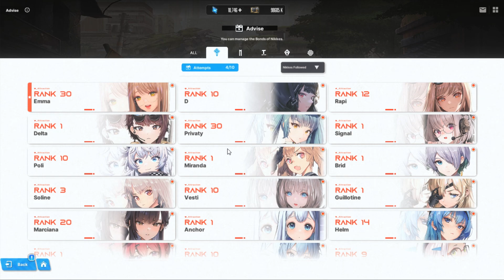Diesel Drives Me Insane - NIKKE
I know she doesn't always talk about or have answers involving strawberries, but that last question definitely should've. This was clearly an oversight from the devs. I, the player, cannot be wrong.

Strawberries are pretty good though.